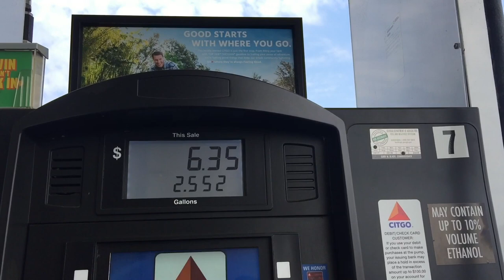Back to the Smoky Mountains! | 16' Scamp Trailer Travel Vlog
In todays video, we drive from central Georgia to the Smoky Mountains of North Carolina! Take a ride with us on an average day of traveling to a new location. We make a few pit stops, see some beautiful scenery, and land at a new campsite for the next two weeks!